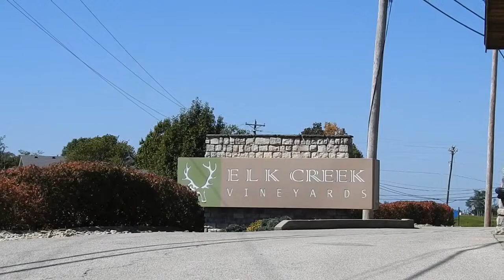Trip to Elk Creek Vineyards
A little wine in Kentucky.